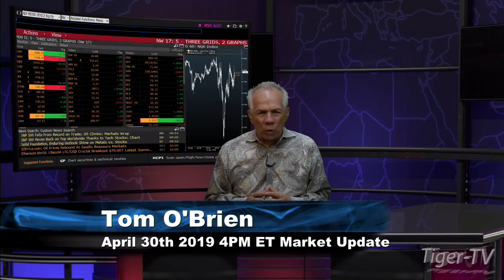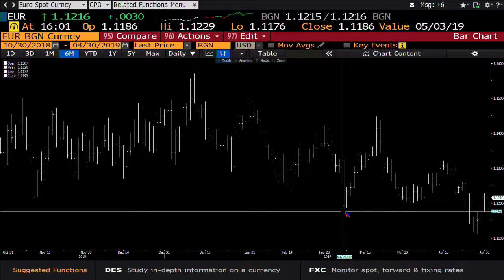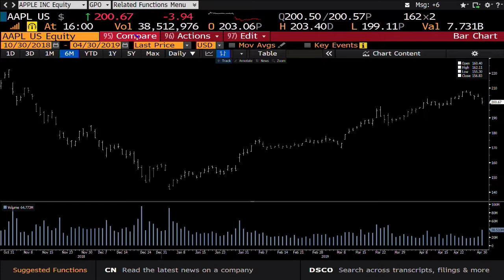April 30th, 4PM ET Market Update with Tom O'Brien on TFNN